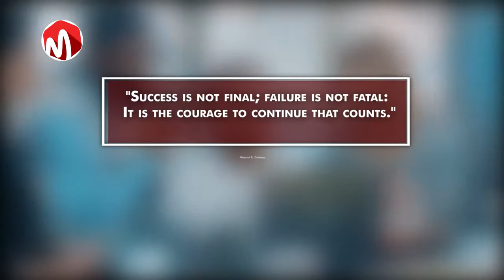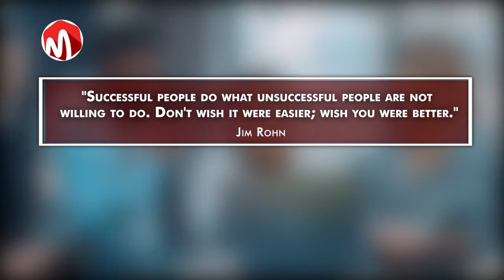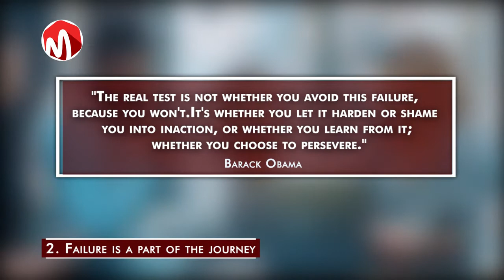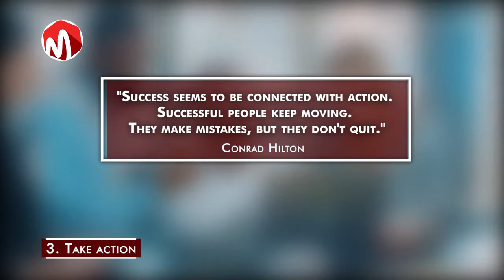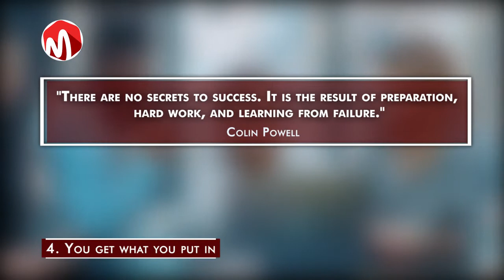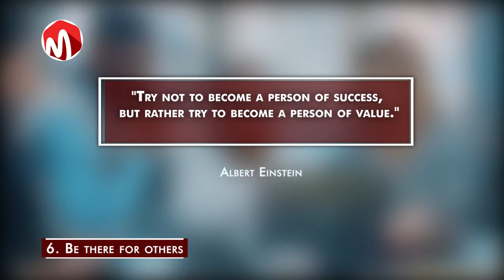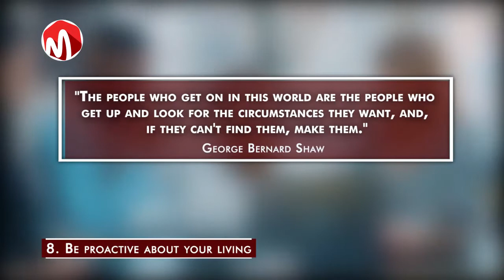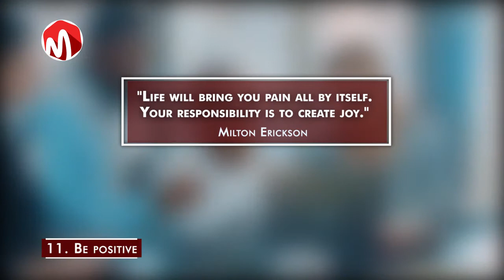13 Lessons success teaches you